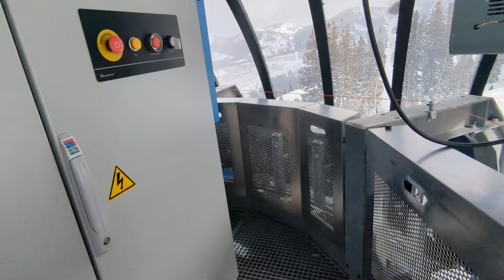Ski Lift Machinery Drive Platform - Doppelmayr UNIG